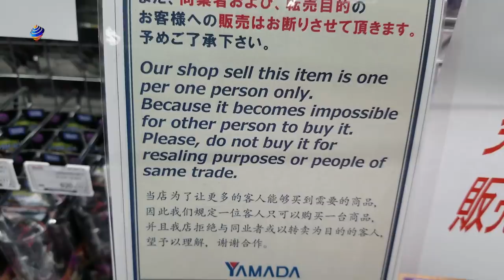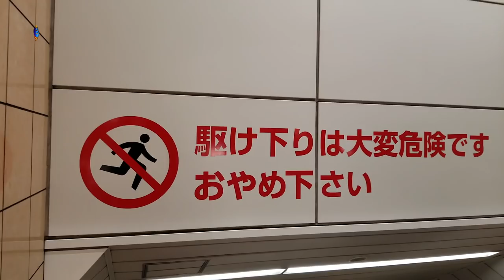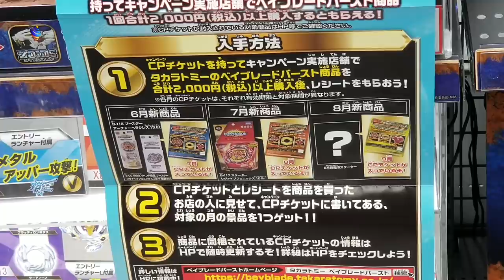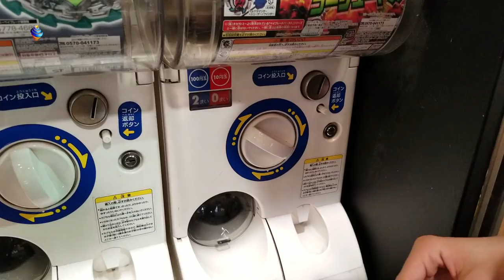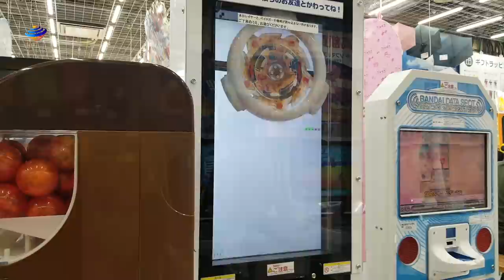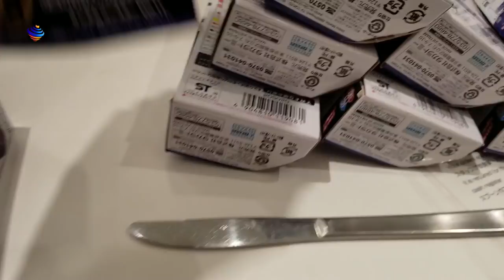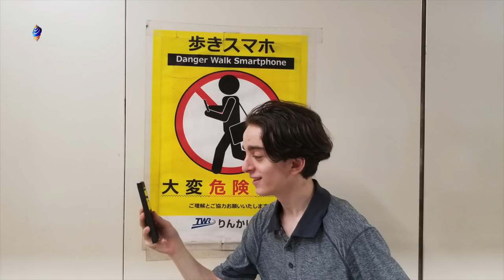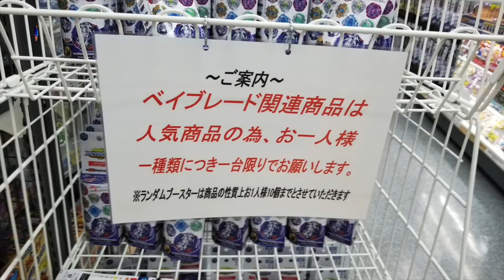EPIC 15 JAPAN BEYHUNTINGS! ZANKYE'S LOST EPISODE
For this video it's a lost episode with all the extra footage of the BeyHuntings we've done in our not so long ago trip in Japan! You'll see us cover pre release days for Beyblade products a few other things!

YOU CAN BUY HASBRO BEYBLADE BURST HERE :
AMAZON

TARGET - goo.gl/Ya285E

GEAR WE USE:
CAMERAS
AUDIO
SENNHEISER Shotgun microphone MKE 600
LIGHTS
LIVE PRODUCTION
NewTek TriCaster Mini HD-4
MONITORS
Samsung CF391 Series Curved 32-Inch
COMPUTERS